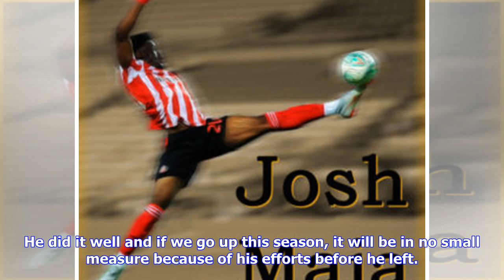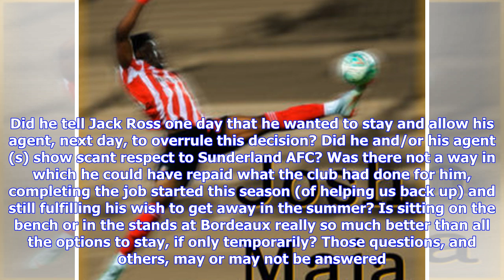Josh Maja: fall-out and falling out as Bordeaux uncorks its cheeky new red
Monsieur Salut writes: the club’s statement on the completion of Josh Maja’s move to Bordeaux was short and uninformative. We awaited some thanks, either way. They came belatedly from Maja and we should give him the benefit of the doubt and accept them at face value as being his own sentiments, not some old dross churned out by his agent(s). Social media being what it is, the response has been mostly unforgiving and mostly unappealing … This is how Josh Maja chose to bid farewell to Sunderland: ...